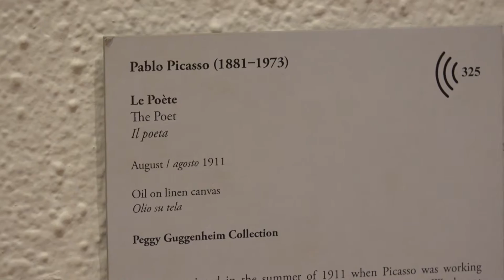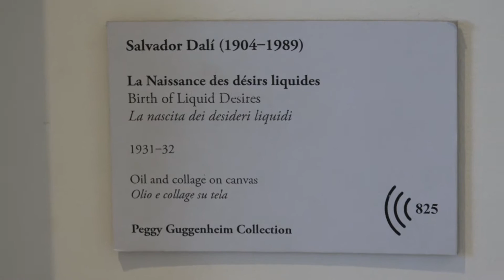Peggy Guggenheim Museum in Venice, Italy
A visit to the Peggy Guggenheim Museum in Venice, Italy where you can view painting by Picasso, Braque, Kandinsky, Chagall, Ernst, Dali, Miro, Pollock and others